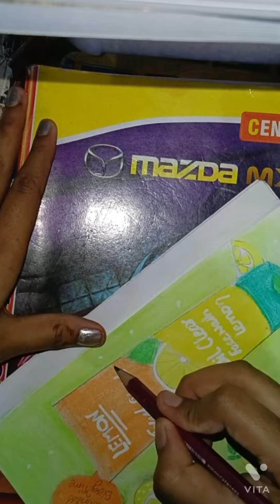How to draw drawing for adverstment in college assignment 😌